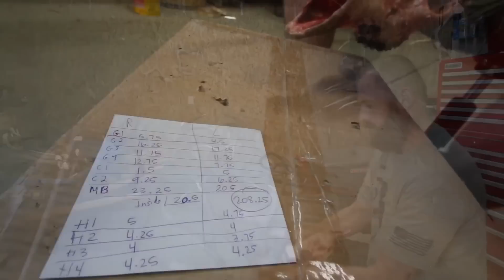Monster Mule Deer Killed with Traditional Bow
Public land giant taken with a Traditional Bow!